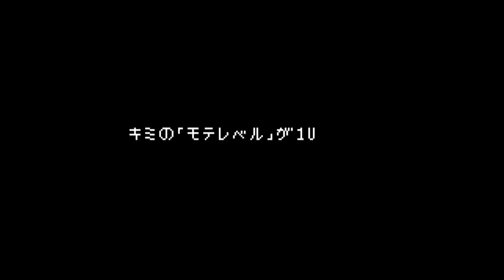お肌に優しく♡最近の毎日メイク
こんにちは！
今回は最近の毎日メイクです..❤︎

最近は、①スピード感 ②肌への優しさ ③テレワークにも映えるか  を意識してメイクしています..！参考になれば嬉しいです！

ps.一気に気温が変わってきたり、コロナの影響で色んなことが変わってしまったり、、、不安な日々が続いていますね。みなさま元気にお過ごしでしょうか。

今日からYouTubeでの発信も再開させて頂きます。また頑張っていきますので、よろしくお願い致します。

ゆうこす